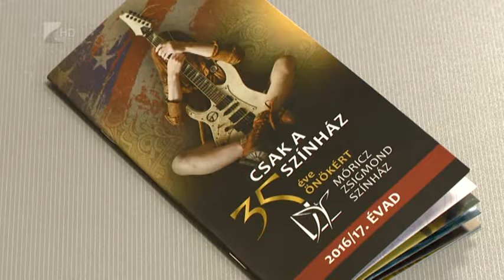Októberben indul az új színházi idény